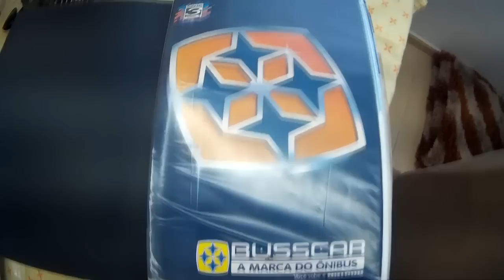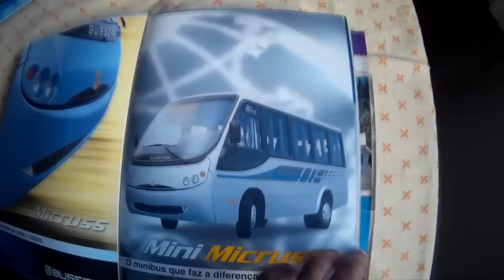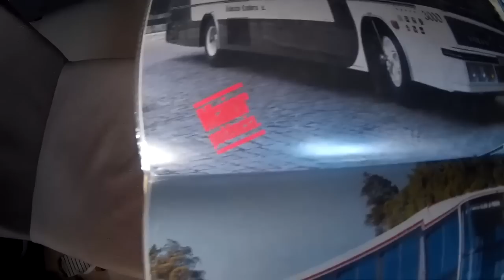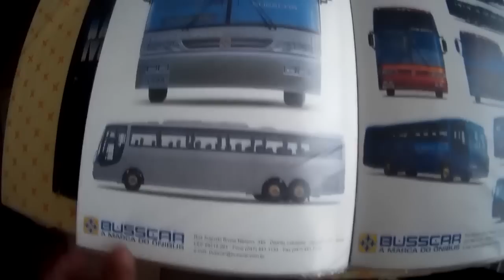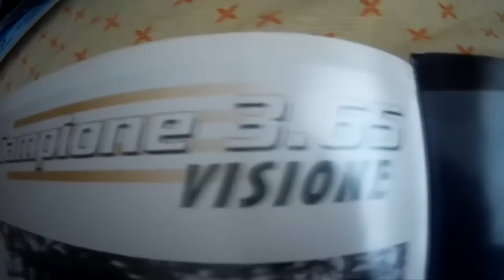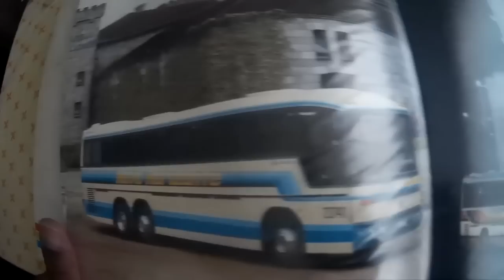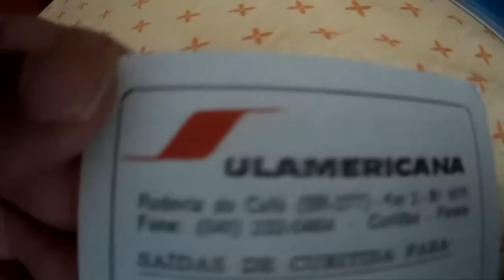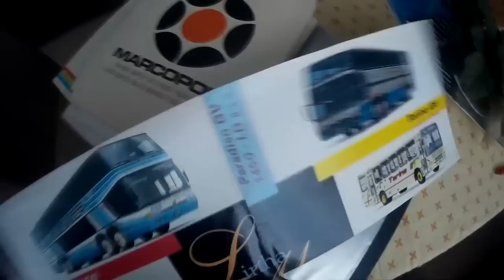BUSOLOGIA RAIZ - MATERIAL DO MEU ACERVO PARTICULAR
Prospectos de encarroçadoras, montadoras de chassis, material publicitário de agencias de empresas de onibus entre outros...